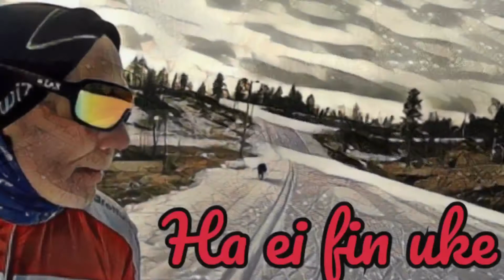21. mars 2021